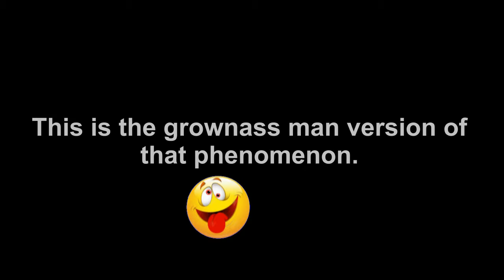Pickin' In My Underwear: An Original Tune by Paul Gray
This is just a little tune I wrote to help me learn to use a flat pick. I learned to play guitar with a thumb and finger pick like Lester Flatt played. Not that I could play anything close to his level. Anyway, I had fun making it. Hope you enjoy.